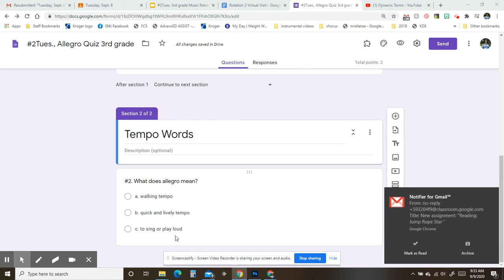#2 Allegro quiz 3rd grade